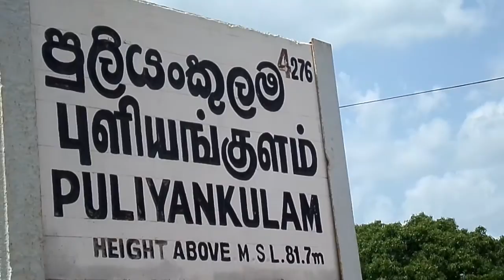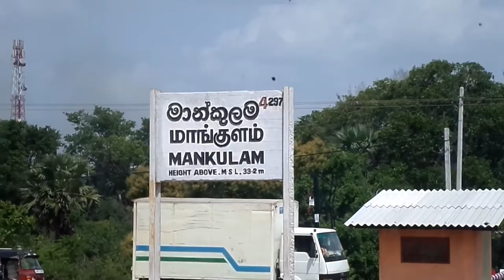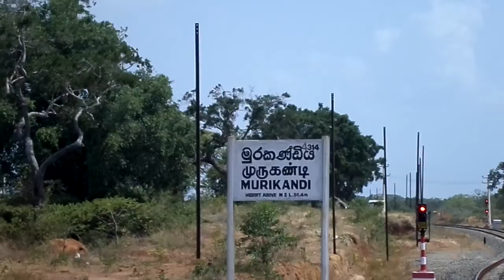Thibbotugoda My Visit to Murukkandi between Kokavil and Kiliknochchi